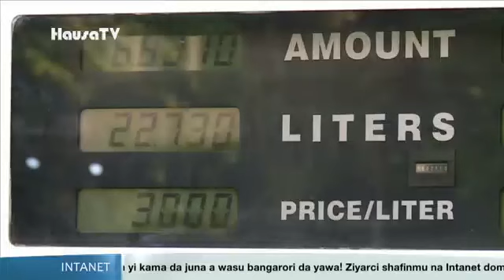VIDEO YADDA MILIYOYIN IRANIYAWA SUKA FITO ZANGA ZANGA DON NUNA GOYON BAYANSU GA JAMHURIYAR MUSULUNCI